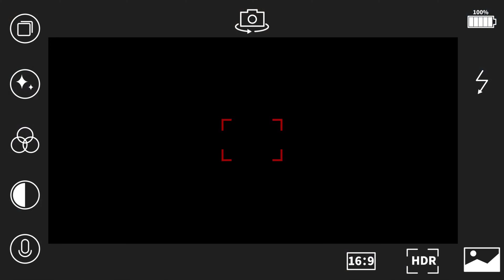Godzilla x kong godzillaxkongthenewempire video vlog toys youtube youtuber #1